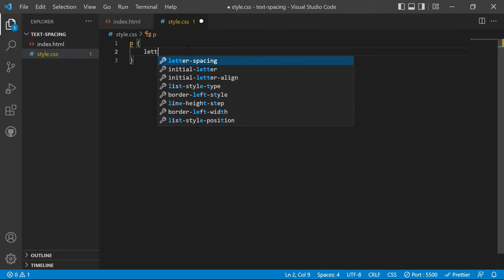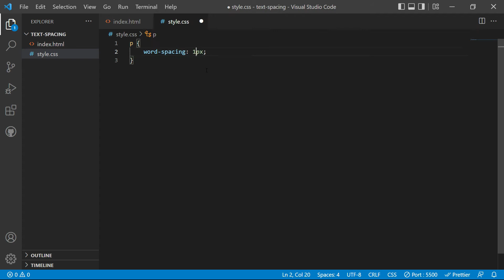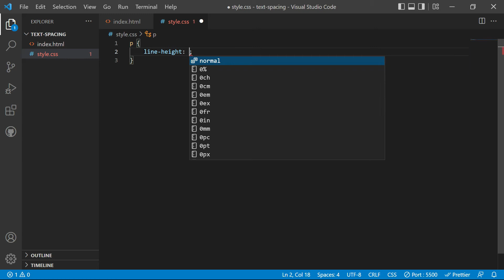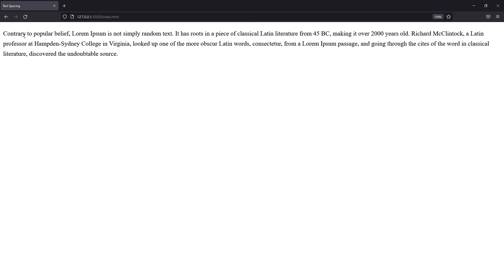CSS Letter Spacing, Word Spacing and Line Height in Hindi / Urdu